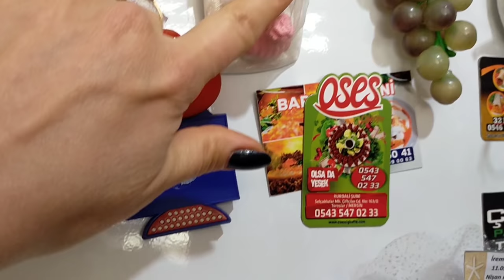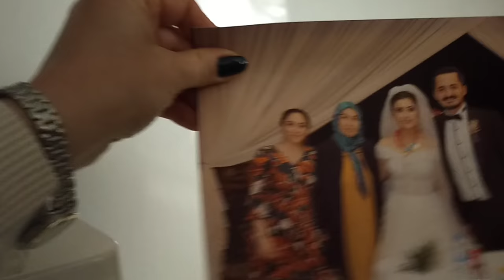Куда собрались уезжать родители? Провожаем родителей в длительный отпуск. Турция Мерсин.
В этом видео мы поехали к родителям. Они собрались уезжать ...в длительный отпуск. Собралась наша семья. Пригласили нас на вкусный обед. Мама мне подарила цветочки. Смотрите, как у нас тепло и уютно.